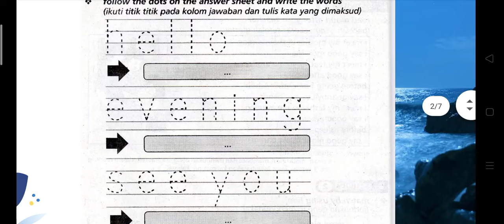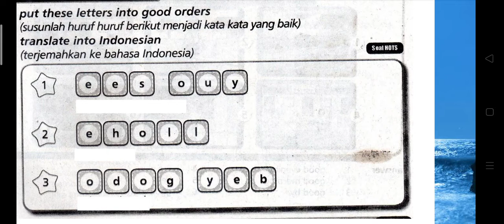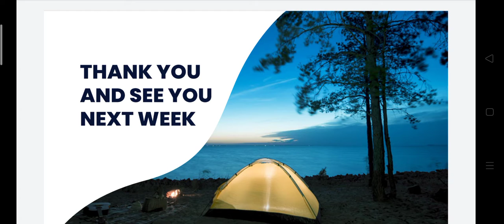I Greeting and Parting PART II